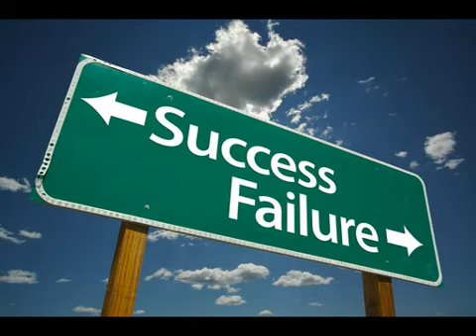Poverty - Defeating The Globalists - Defending Your Future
An eye opening look at how we may have a fighting chance to turn this ship we call America around.  But, it is going to take a radical approach to accomplish this task!